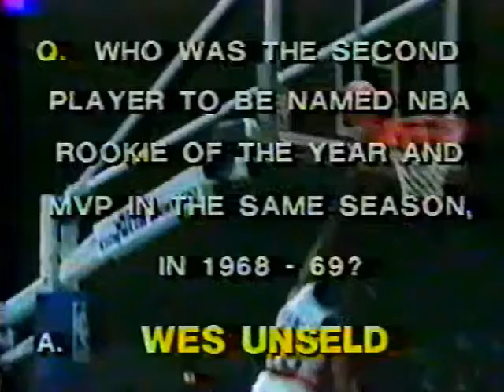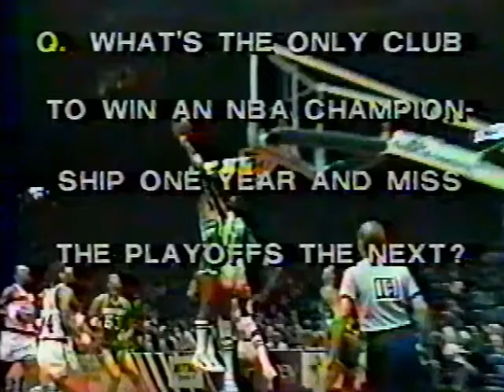Home Team SportsBeat (call-in show) - Jeff Ruland and Manute Bol (Washington Bullets) - Jan 14, 1986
[Ask your questions below and Jeff may answer them on upcoming episodes of the Beef Brothers podcast! Search "Ruland and Mahorn" - or "Beef Brothers" - on your listening app of choice]

Extended call-in show featuring Jeff Ruland and Manute Bol. Fascinating insight into the 1986 Bullets. Fans ask questions of Jeff and Manute and host, Mel Proctor, also asks the guys questions.